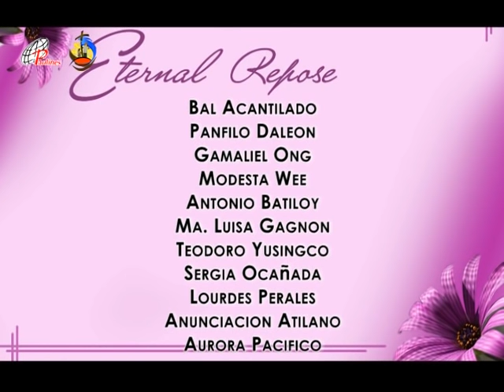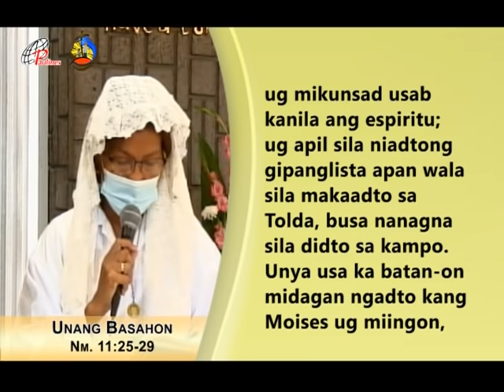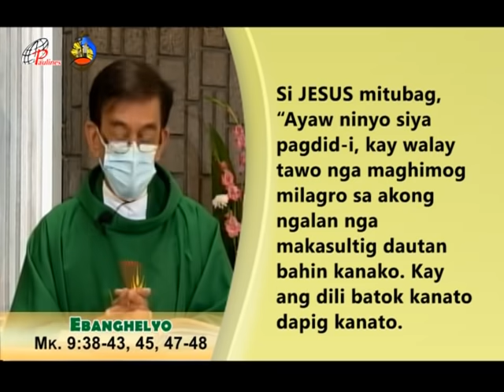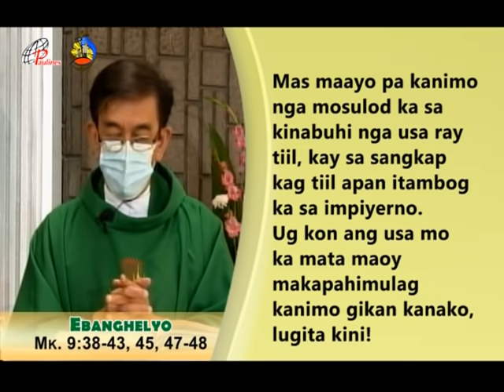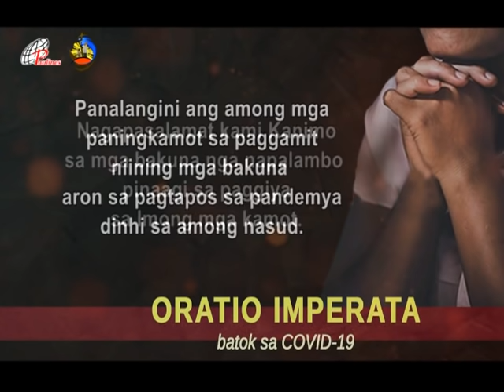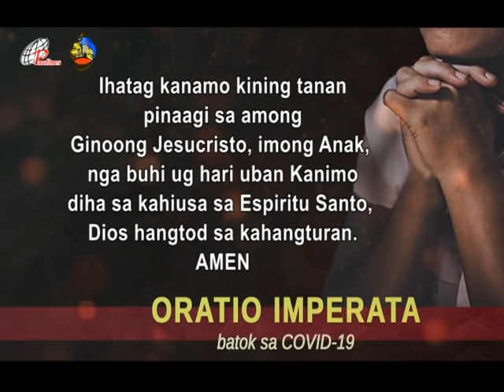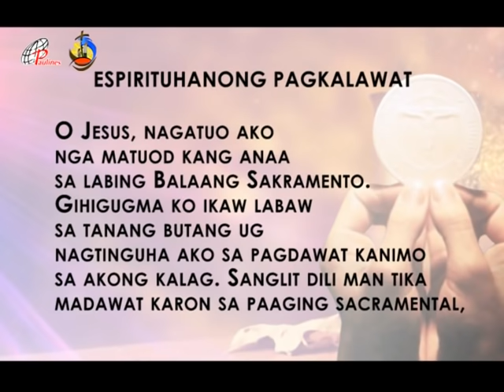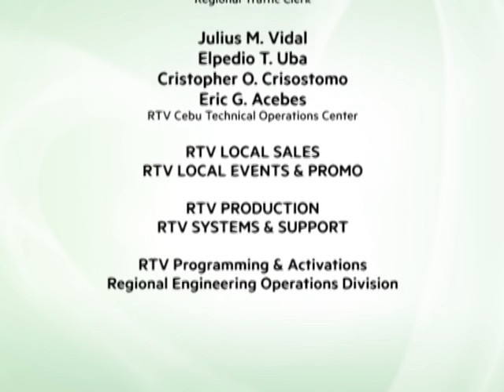PAULINES TV HEALING MASS SEPTEMBER 26 2021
iKA-26 nga DOMINGO SULOD SA TUIG - B
MASS PRESIDER: REV. FR. WENDELL BALBUENA
Parish Priest, San Roque Parish, Lipata, Minglanilla - Cebu